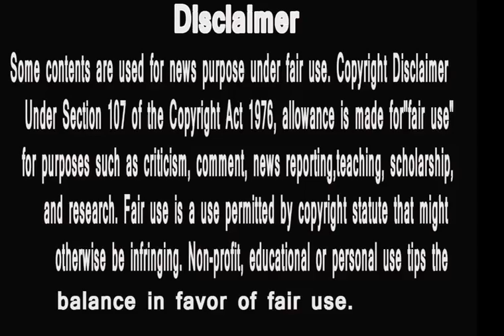bigg boss marathi 2 | shocking | इस बार ये हैं जीत के दावेदार | who is number one ? | hungry spirits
bbigg boss marathi 2 | shocking | इस बार ये हैं जीत के दावेदार | who is number one ? | hungry spirits
1 Voot Var Nahi Paahilat Tar Bigg Boss Marathi Naahi Paahilat Bagha Full Episodes, कटless, Unseen Undekha kadhihi Voot var
2 Kishori Shahane's Son Bobby Vij Exclusive Interview | Bigg Boss Marathi 2
3 Heena Panchal CHEAP Behaviour With Shiv In Task | Bigg Boss Marathi 2 Ep. 59 Review